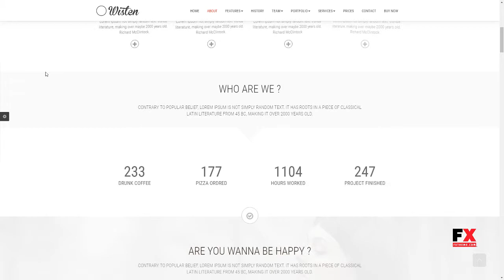Wisten - Wordpress One Page Parallax Theme Yuudai Ocean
Compatible With Visual Composer 5.1.x, Visual Composer 4.12.x, Visual Composer 4.11.2.1, Visual Composer 4.7.4

 Columns 4+

 Layout Responsive

 Tags agency, bootstrap, business, clean, corporate, gallery, modern, one page, onepage, parallax, photography, portfolio, responsive, timeline, wordpress